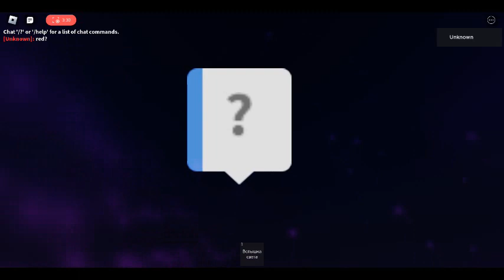Tower Battles: Core Defenders - ???